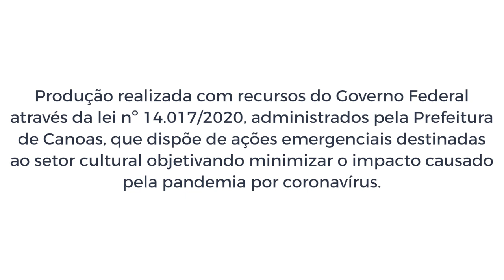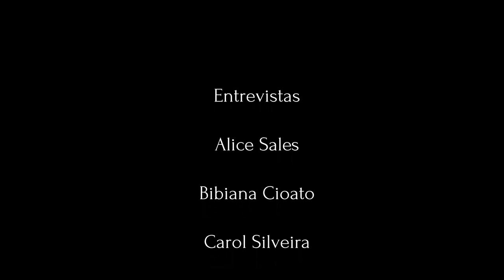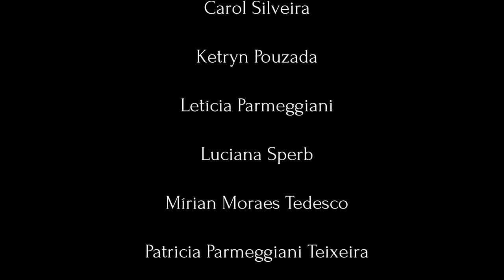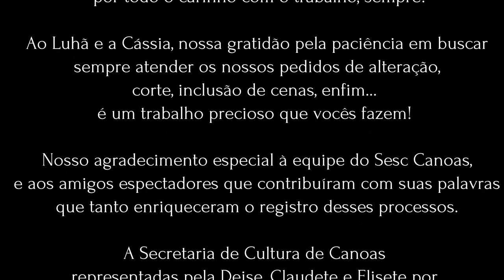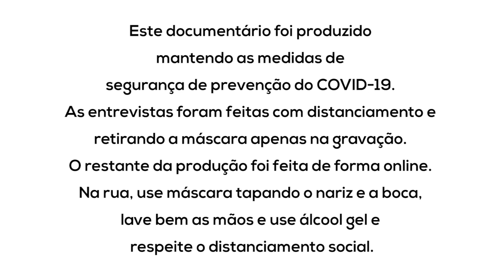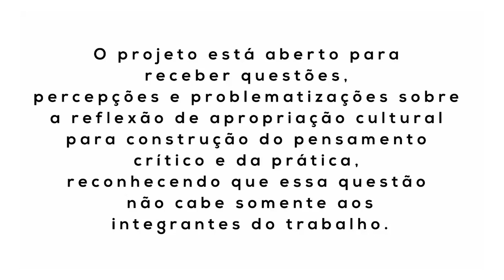Ballet Erenita / VídeoDoc Clareou: Clara Nunes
Documentário sobre os processos criativos do espetáculo Clareou: Clara Nunes, mineira, mestiça, guerreira, do Ballet Erenita - grupo de dança. Essa obra teve estreia em 2013 e remontagem em 2018 na comemoração dos 60 anos da escola de Ballet Erenita em Canoas. O VideoDoc registra os relatos das bailarinas e particularidades dos processos de criação nas duas versões.
Documentário realizado com recursos da Lei Aldir Blanc.